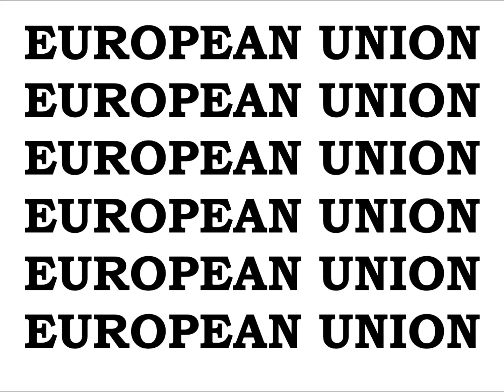EMPEROR KING KODEH JOBE CAR ENGLAND AMERICA EU YOUYOUKODEHJOBE447432635756YOU GREEN CARD 30